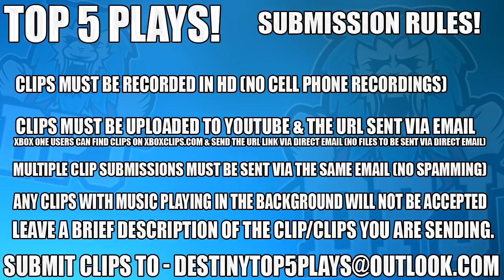Destiny: Top 5 Luckiest Loot Drops Of The Week / Episode 455